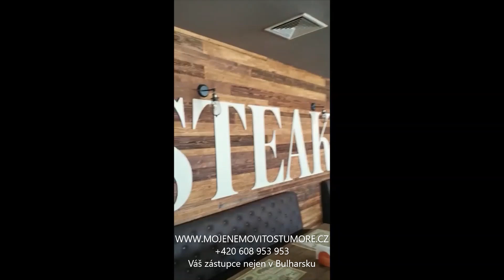2+kk, výhled na moře, první linie, top komplex, Obzor Beach Resort, Obzor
Nabízíme krásný apartmán o rozloze 2+kk v první linii v Obzoru ve výborném komplexu Obzor Beach Resort! Byt se nachází v pátém podlaží ze šesti pater. Sestává ze vstupní chodby, prostorného obývacího pokoje s jídelnou a kuchyňským koutem, ložnice, koupelny s toaletou, terasy. Byt je vybaven pohodlným a elegantním nábytkem, stejně jako vším, co potřebujete k zajištění pohodlí těch, kdo v něm bydlí. Z terasy je vidět na moře a na dětské hřiště, dobrá volba pro rodiny s malými dětmi (mohou je mít pod dohledem). Komplex se nachází přímo na pláži v jednom z nejklidnějších bulharských přímořských měst - Obzor. Pláž je jedna z nejdelších na bulharském pobřeží Černého moře - 10 km a délka pláže přímo před komplexem je 800 metrů. Mořské vody jsou poměrně klidné, křišťálově čisté, písek je zlatavý. Hlavní myšlenkou komplexu je fungovat jako aparthotel, vhodný pro každého, kdo hledá odpočinkovou dovolenou a chce si užít moře a slunce. Najdete zde pohodu, klid, radost a pohodlí, o kterých sníte pro sebe a celou svou rodinu během letní dovolené. Koupí bytu můžete získat nejen své letní sídlo, kde můžete strávit dovolenou, ale také získat příjem z pronájmu. Areál nabízí správu nemovitostí formou jejich pronájmu turistům na letní turistickou sezónu, po dobu, kdy majitelé své nemovitosti nevyužívají. Komplex má smlouvy s předními licencovanými touroperátory a efektivní reklamou, díky které bylo v předchozích letech dosaženo mimořádně dobré obsazenosti apartmánů turisty. Komplex nabízí následující vybavení:
- celoroční ostraha 24 hodin;
- recepce;
- bazény včetně plavčíka, slunečníky, lehátka;
- parkování;
- animátoři pro děti a dospělé;
- školka a dětské hřiště;
- restaurace a bar u bazénu;
- služby za příplatek: praní, sušení, žehlení; úklid bytu; poskytuje další vybavení pro děti: dětská postýlka, vysoká stolička, kočárek, chůva pro děti do 2 let a mnoho dalšího. Poplatek na údržbu činí 957€ ročně.
Skvělý byt ve skvělé lokalitě! Doporučujeme!
Vážení klienti, s ohledem na momentální situaci provádíme prohlídky on-line formou živého vysílání. Celý proces převodu vlastnictví dokážeme zajistit a zabezpečit na dálku a bez zbytečného cestování. Vysněný apartmán u moře si můžete koupit z pohodlí domova a pravě teď za velmi přijatelnou cenu. Pro naše klienty zařizujeme pronájem a správa nemovitostí po celém Bulharském pobřeží, Letovisko Obzor:
Obzor leží v nádherné krajině, v zátoce Černého moře, rámován Balkánským prstencem (Stará Planina) asi 60 km jižně od Varny a 74 km od Burgasu.
Pláže a příroda: Jde o oblíbené a opravdu příjemné malé letovisko kombinující moře s širokými, pohodlnými plážemi s možností horské turistiky i nenáročných procházek. Nedaleko Obzoru se vlévají do moře řeky Dvojnica a Kamčia, které jsou součástí přírodní rezervace. Obzor a jeho historie:
Jeho nádherné umístění se odrazilo v původním starověkém názvu Heliopolis (Slunečné město). Původní Řecká námořní základna se později stala významnou Římskou pevností. Ve středověku zde byla nedobytná Bulharská pevnost Kozyak, chránící přístav s velkým ekonomickým významem pro Bulharský Černomořský obchod ve 13. a 14. stol.. Rozvaliny středověké pevnosti jsou asi 3 km od dnešního Obzoru. Najde tu také zříceniny Jupiterova chrámu na pozůstatky římských hradeb.